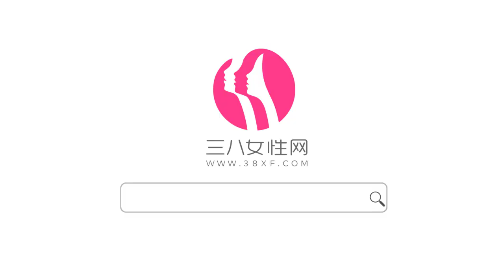粽子手工折紙